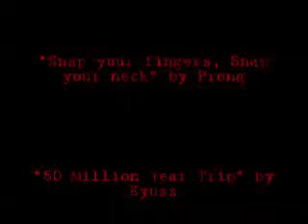50 50: Compilation of Sickness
Cool stunts on little bikes